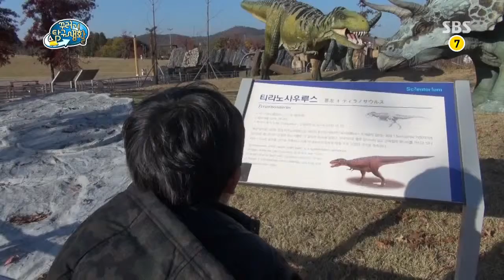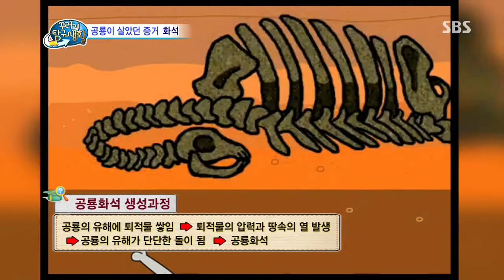[꾸러기 탐구생활] 2013-11-21 #2(1)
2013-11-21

[ 우리가 사는 한반도에 공룡이 많이 살았다?! ]
전라남도 보성군, 경상남도 고성군, 경기도 화성시까지~
한반도 곳곳에서 발견된 수많은 공룡 화석들.
혹시 먼 옛날, 한반도에 공룡이 많이 살았던 건 아닐까?

[ 옛날에는 태극기의 모양이 여러 가지였다?!]
책 속에서 발견한 옛날 태극기들. 그런데 모양이 다 다르다?
옛날에는 왜 태극기의 모양이 여러 가지였던 건지
그 이유에 대해 탐구해본다!